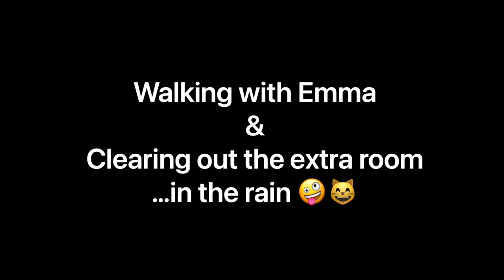Bulgaria 🇧🇬 The Village, The Garden & The Chaotic Extra Room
Fresh Local Honey, Adventuring the Village with Emma and a Massive Task in Clearing Out The Extra Room.